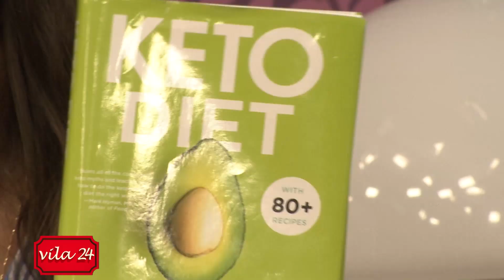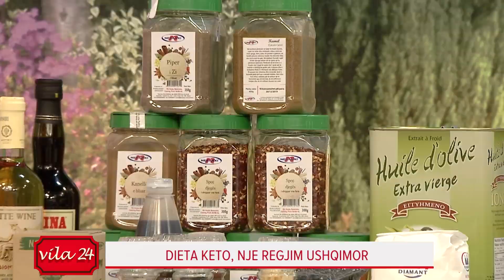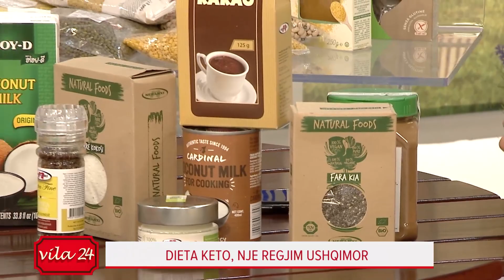Dieta KETO, Diola Dosti: Zgjidhni vajin e kokosit si baze te ketij regjimi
"Neranxi show" ne News24 - 23 tetor, 2019